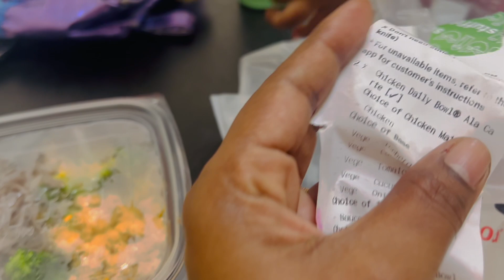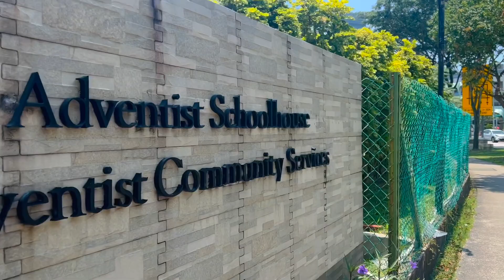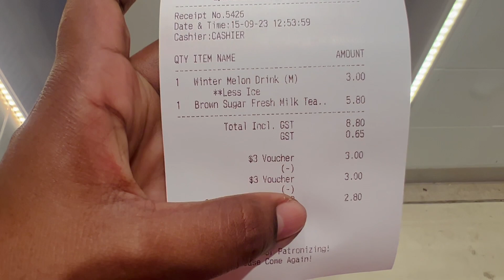We sold out everything🥲What Happened to Nila schoolings⁉️ | Singapore Family Vlog